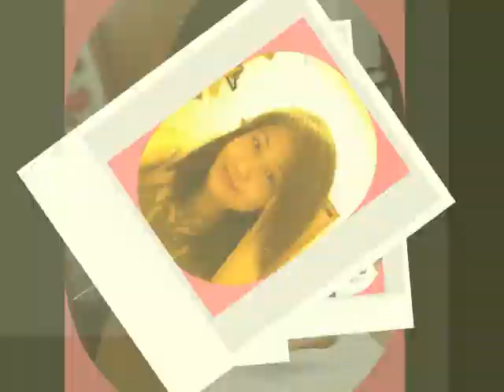SINGAPORE FULL-By Raul Creation